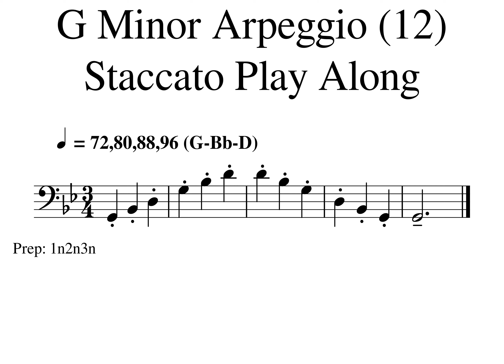G Minor Arpeggio 1 5 Staccato Play Along 72 80 88 96 7 5 2020 5 35